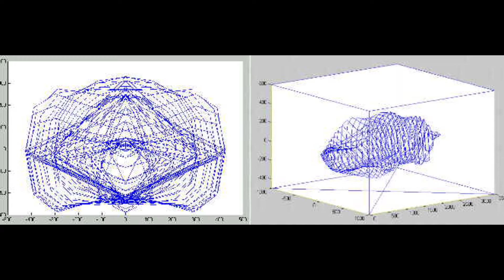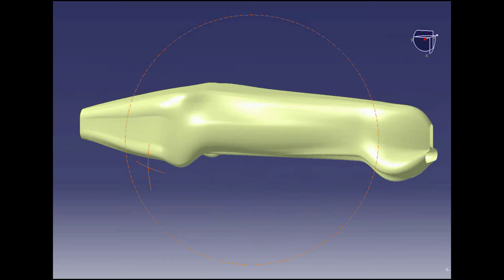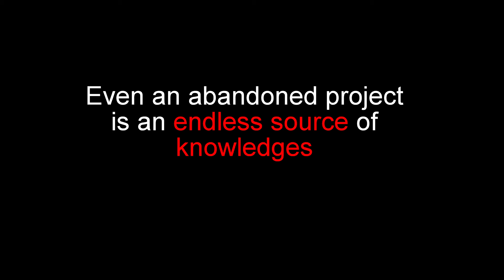Prototype Aerodynamic study in the 2000's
Français

En 2002, notre 2nd prototype Orca fête ses 5 ans et malgré des performances prometteuses pour l'époque l'idée de la conception d'un remplaçant commence a être abordée. Une équipe de 11 membres de l'association, étudiant en département GMD se regroupe pour un projet d'étude en cours autour de l'aérodynamique d'un future prototype plus perfomant. Ils utiliseront différents outils tel que Matlab, CATIA et Fluent.

English

2002, our 2nd prototpye named Orca is 5 years old et despite of his promicing performances at this time, the idea of designing a new prototype become concrete. A team of 11 members of the association, student in mechnical departement make a group for a study project about aerodynamic of a futur prototype. They used tools like Maltab, CATIA and Fluent